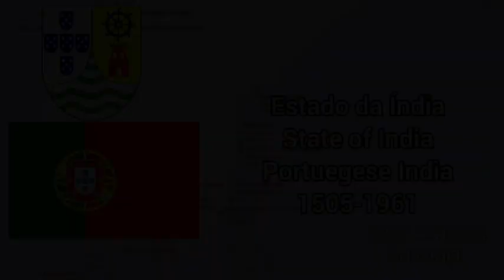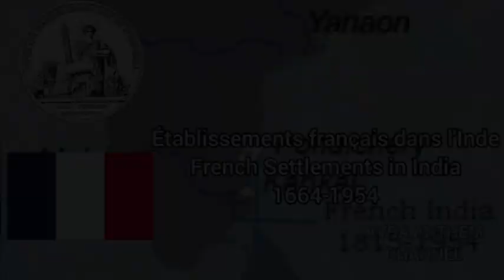Historical Anthem of India | भारत का ऐतिहासिक गान (From 1757 until today)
सत्यमेव जयते
Satyameva Jayate
Truth alone triumphs

Happy Independence Day India! (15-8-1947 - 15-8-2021)

List
0:00 God Save The King/Queen
0:47 The Portuguese
2:00 The Marseillaise
3:32 Auspicious Happiness
6:48 Thou Art the Ruler of the Minds of All People

Footage from Azad Hind(Youtube),NHK TV,Gandhi Serve Foundation.

NOTE:
Sorry if there is a mistake the video Please correct the mistake in the comments column using English languange because I DONT UNDERSTAND ANY OTHER LANGUAGE EXPECT ENGLISH